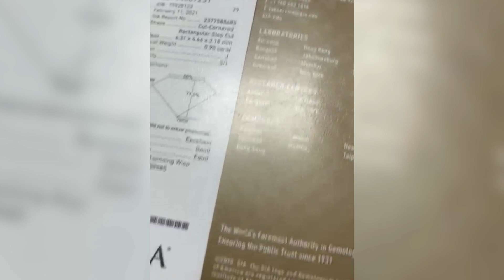В Харківському аеропорту виявлено діаманти та вироби з золота на 4,5 мільйони гривень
Виявити чергову спробу незаконного переміщення діамантів та інших коштовностей знову допомогли оперативні співробітники Держприкордонслужби.
В аеропорту м. Харків оперативні співробітники Харківського прикордонного загону за інформацією колег з ОКПП «Київ» спільно зі співробітниками СБУ та працівниками митниці провели огляд багажу та ручної поклажі одного з пасажирів рейсу зі Стамбула. У речах 44 - річного громадянина Туреччини правоохоронці виявили 2 каблучки з білого золота, оздоблені діамантами, 23 діаманти білого кольору з сертифікатами “GIA”, загальною вагою 10 карат, ланцюжок золотий, вагою 55 грам, два ланцюжки з білого золота з підвіскою, браслет з білого золота, оздоблений 19 діамантами, 9 каблучок з білого золота, оздоблені діамантами, один діамант жовтого кольору з сертифікатом «HRD» та 6 паперових згортків з діамантами різних розмірів та ваги.
Коштовне каміння іноземець переміщував з порушенням українського законодавства, завчасну інформацію щодо незаконного переміщення діамантів здобули оперативники ОКПП «Київ».
За результатами огляду складено протокол про порушення митних правил за статтею 483 Митного кодексу України. Попередня вартість виявлених коштовностей сягає 4,5 млн грн.
Варто наголосити, що завдяки роботі оперативних співробітників ОКПП «Київ» наприкінці минулого року вдалося припинити дві спроби незаконного перевезення через кордон діамантів та інших коштовностей на загальну суму 32 млн грн. Лише учора за інформацією і безпосередньою участю оперативників ОКПП «Київ» припинили чергову спробу незаконно ввезти діаманти та вироби із золота. Дорогоцінності, які, за попередньою оцінкою, коштують близько 2 млн грн., виявили у пасажира рейсу «Стамбул - Київ». Частину «скарбу» перевізник ховав у спідній білизні.